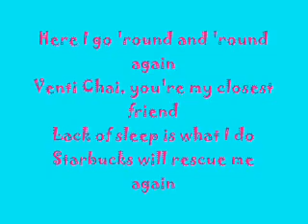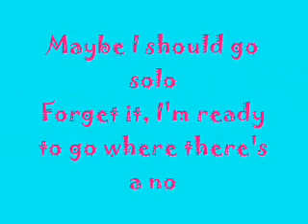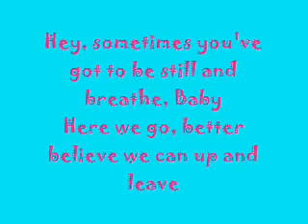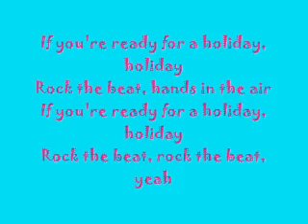Holiday - Britt Nicole with lyrics on screen!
This song is so cute, and I realized that there wuz only about one other video with the lyrics on screen up (there may be more, I just didn't see them).  So, this is my video of it ^_^  Please comment!!
I TAKE REQUESTS!  shoot me a private messaging or comment!